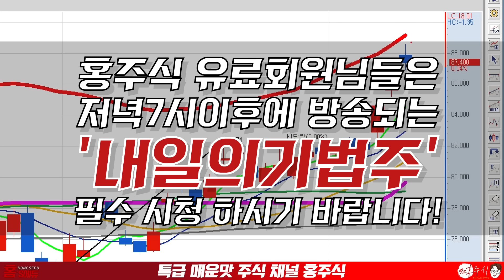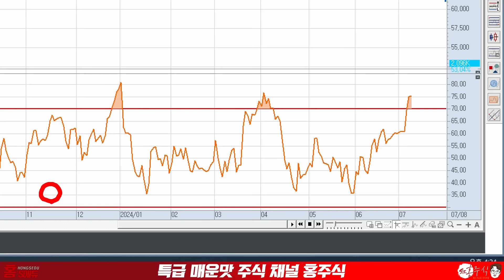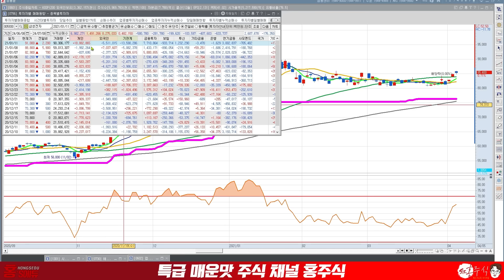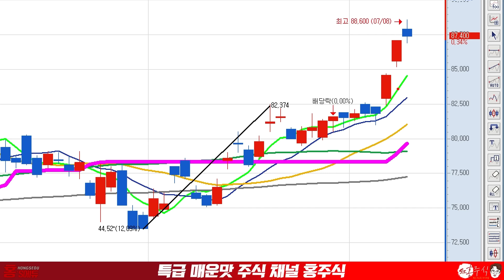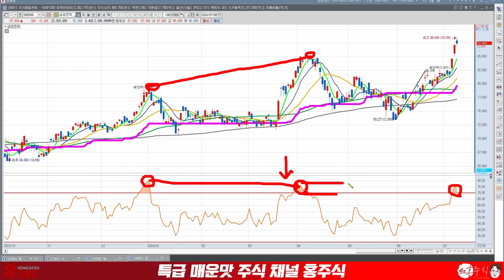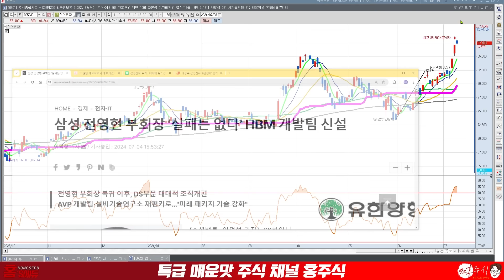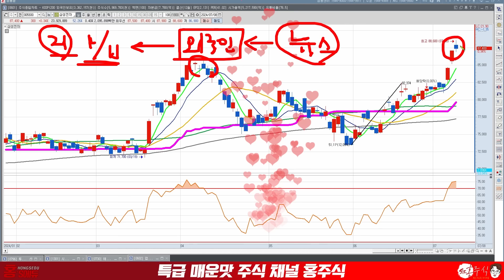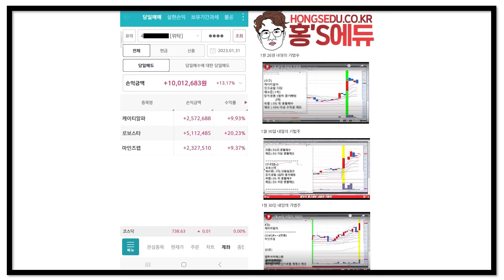삼성전자 아직 한발 더 남았다 여기서 더 올라갑니다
● 홍주식 무료 주식 정보방
→ "참여" 보내주세요

삼성전자 아직 한발 더 남았다
여기서 더 올라갑니다